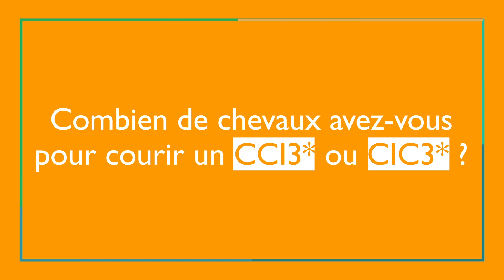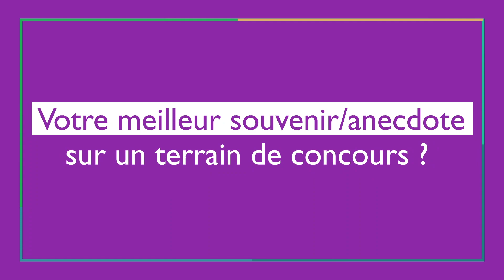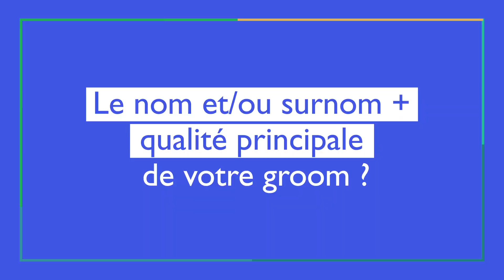Les objectifs 2019 de Nicolas Touzaint !